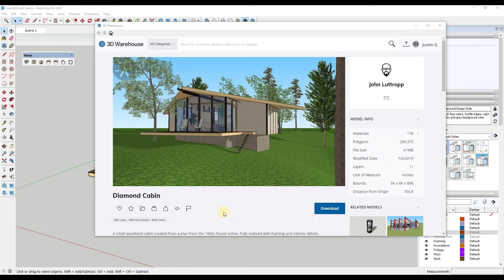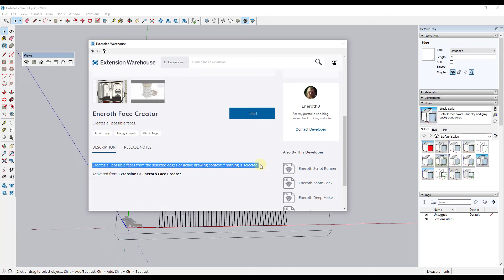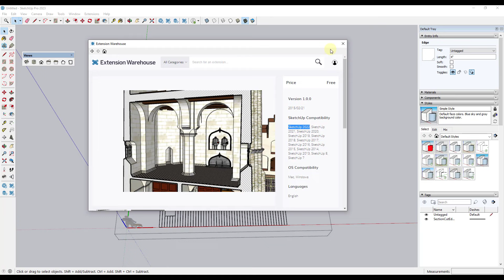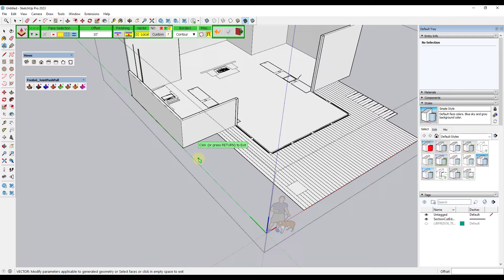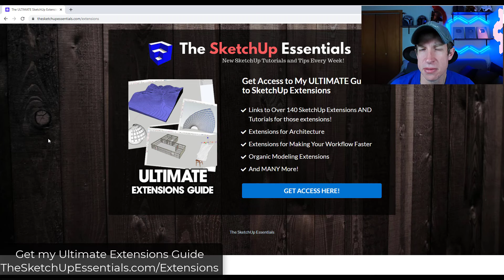AUTOMATICALLY Create Faces in SketchUp with Eneroth Face Creator! (Free Extension)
In this video, we talk about Eneroth Face creator - a free extension from Christina Eneroth that can quickly create all faces from a selection without you having to trace any edges! (Great for CAD floorplans :) )

TIMESTAMPS
0:00 - Introduction
0:11 - Importing a CAD File
1:30 - Where to find Eneroth Face Creator
3:21 - Using Joint Push Pull to extrude ALL wall faces at once
4:06 - Where to get my ultimate extensions guide!